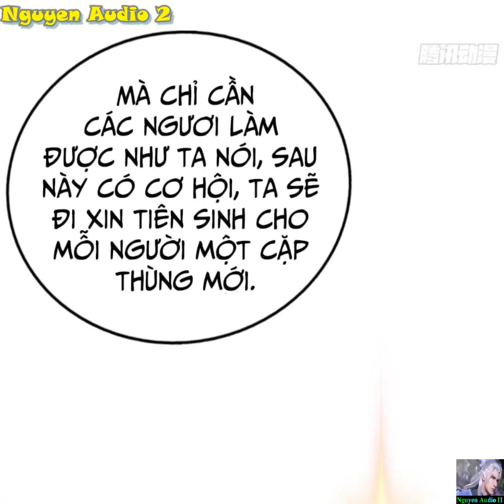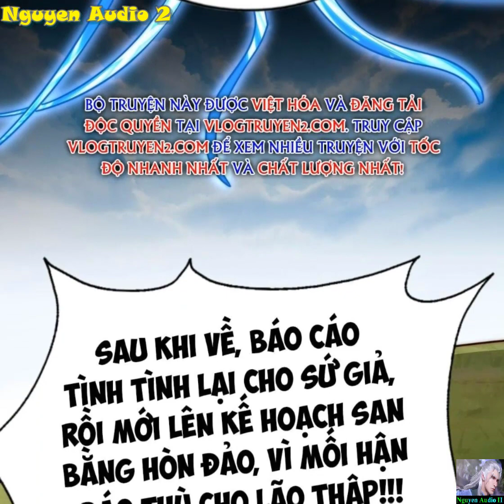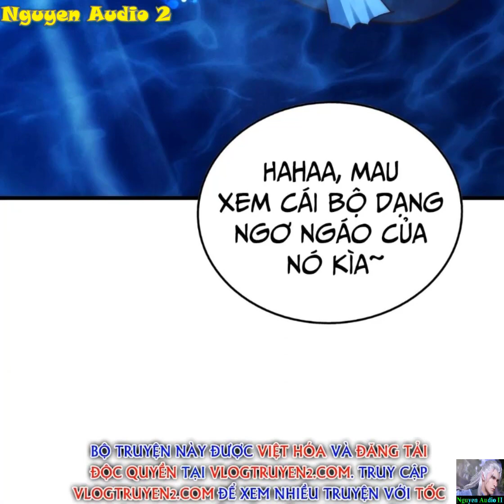Người Trên Vạn Người Tập 216|Phân Chi Đại Đạo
Ta đã nói rằng chỉ có một trăm triệu hào quang để thống trị thế giới. Họ không tin điều đó. Màu vàng lớn ở cửa nói rằng ta sẽ là một bậc thầy về võ thuật. Họ đã tin tất cả. Chúng ta thức tỉnh! Tôi không phải là thần chiến tranh mà các người đang tìm kiếm.